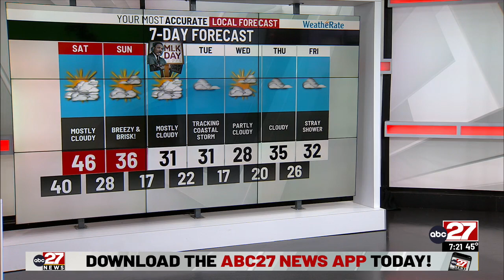Michael's Friday Evening Forecast